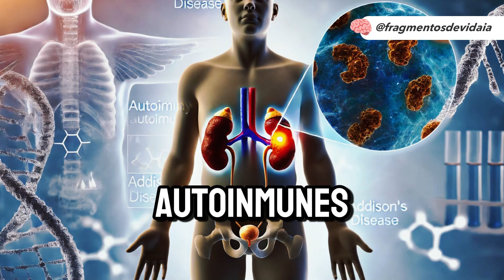Enfermedad de Addison: Síntomas, Diagnóstico y Tratamiento 🩺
Descubre todo lo que necesitas saber sobre la Enfermedad de Addison, un trastorno raro que afecta las glándulas suprarrenales y la producción de hormonas. ⚕️ En este video te explicamos sus síntomas más comunes, cómo se diagnostica y cuáles son los tratamientos disponibles 🩺. Si experimentas fatiga crónica, pérdida de peso inexplicable o cambios en tu presión arterial, ¡este video es para ti!